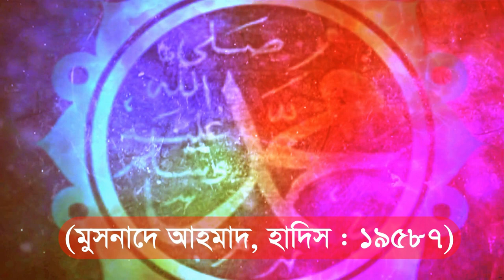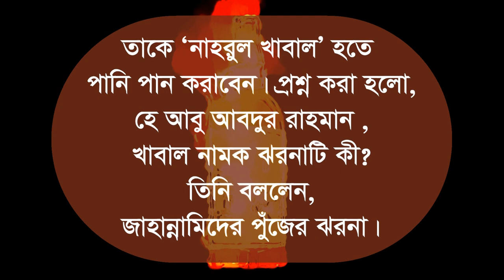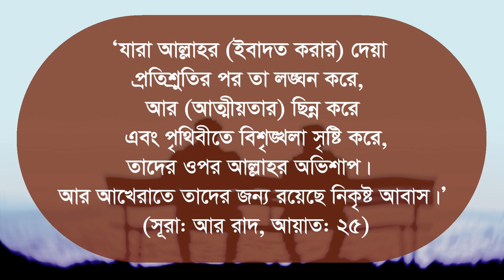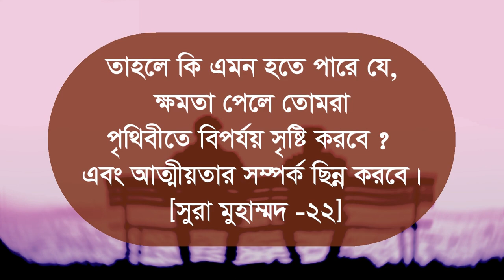তিনটি পাপ আছে যা মানুষকে জাহান্নামের দিকে ঠেলে দেয় j sov amol jahannamer dike thele dey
আত্মীয় ছিন্নকারী জাহান্নামে যাবে ।মদ যাদু গনক ভাগ্য শিরক ও বিদআত এর পরিণাম জাহান্নাম । আত্মীয় ও প্রতিবেশীদের ভালোবসা ও তাদের খোজ খবর নেওয়া আমাদের ওপর ফরজ । এক মুমিন অপর মুমিনের ভাই ও বোন । মুমিনরা হবে একটি উম্মাহ । কোন বান্দা যদি বিপদে পড়ে তাহলে পুরো মুমিন উম্মাহ বিপদে পড়েছে । যদি কোন মুমিন বান্দাকে কেউ হত্যা করে তাহলে পুরো মুমিন জাতিকে হত্যা করা হলো । সুতরাং মুমিন ও মুত্তাকী বান্দা হবে অপর মুমিনদের বন্ধু ও ভাই স্বরূপ । আল্লাহ এইসব লোকদের ভালোবাসেন । মুসলিম ভ্রাতৃত্ব সর্ম্পক বজায় রাখতে হবে । মজলুম মুজাহিদদের সাহায্য করতে হবে । মুজাহিদ্দের সাথে ভালো সর্ম্পক রাখতে হবে । এক মুসলিম অপর মুসলিমদের খোজ খবর নিতে হবে । এক সাথে সবাই নামাজ ও সলাত আদায় করতে হবে । মুমিন ও ভালো মুসলিমদের সাথে ভালো আচরন করতে হবে । সাধারন মুসলিমদের সাহায্য খোজখবর খাবার দান করতে হবে । মানুষের সাথে ভালো ব্যবহার আচরন ভদ্র শোভা করতে হবে । রসুল সাঃ সুন্নাত হবে আর্দশ । যদি আমরা মানুষদের সাথে খারাপ আচরন ও খারাপ কাজ করি তাহলে আল্লাহ আমাদেরকে গজব লনত ও জাহান্নাম দিবেন । আল্লাহ আযাব বড় কঠিন । আল্লাহ অসন্তুষ্ট হলে আমরা জান্নাতে যেতে পারবনা । প্রতিবেশিদের সাথে আমাদের সুন্দর আচরন করতে হবে । প্রতিবেশী যেকোনো ধর্মের হোক না কেন তাকে সাহায্য খাবার ও ভালো আচরন করতে হবে ।